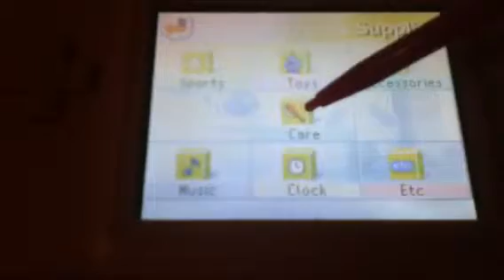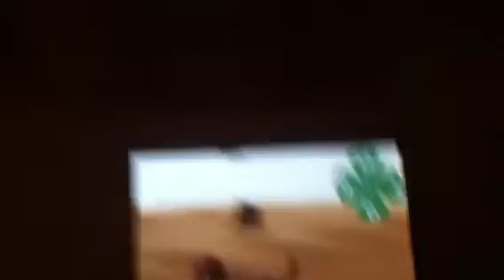Breeding My Nintendogs (Update) - Camille's Bath/More Cuddles!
Another Nintendogs update! :)

Sorry for the late upload. I was supposed to upload this last night, but forgot... ^^;

Anyway, Camille needed a bath, and after that, she cuddled with Milo a bit. :3